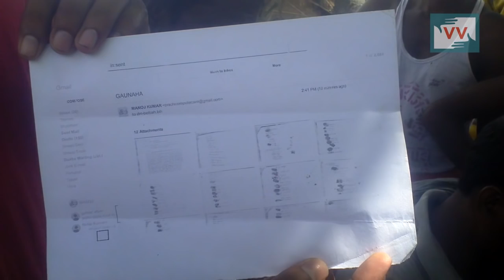No road and everywhere water in Bhitharwa, Bihar - Tanju Reports For IndiaUnherad